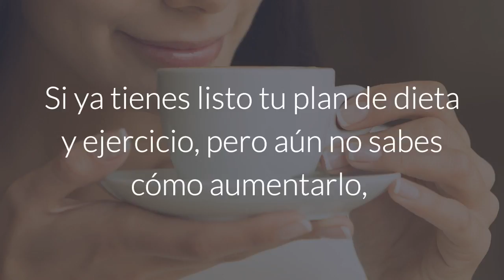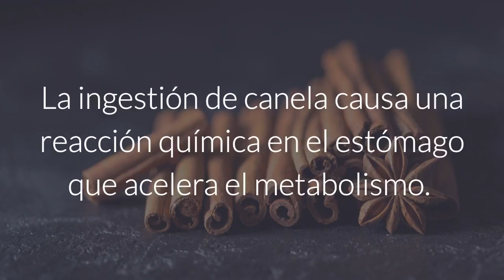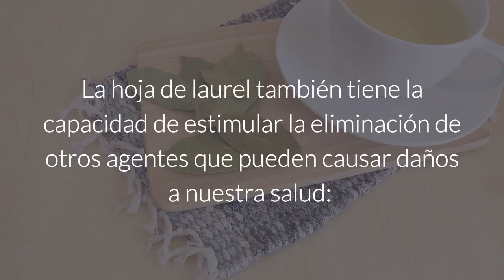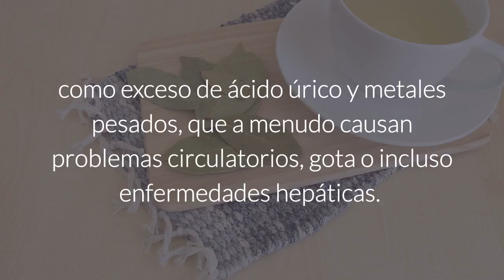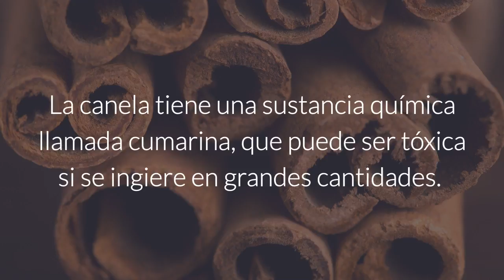Bebe este té una vez al día para quemar grasa rápidamente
La mayoría de los programas para quemar grasa de cualquier área del cuerpo pueden estar compuestos por tres hábitos básicos: una dieta saludable, ejercicio y una bebida casera y natural que ayuda a quemar calorías. Es cómo se pueden obtener buenos resultados en poco tiempo.

Tener estos 3 hábitos es la clave para alcanzar el éxito cuando quieres perder peso y no recuperarlo.

En la búsqueda de un suplemento para adelgazar, encontramos un excelente remedio natural que cuenta con propiedades antiinflamatorias, desintoxicantes y digestivas que potencian el metabolismo para eliminar kilos de más.

Si ya tienes listo tu plan de dieta y ejercicio, pero aún no sabes cómo aumentarlo, no te pierdas el siguiente tratamiento que ayuda a quemar grasa de forma natural. Este tratamiento para quemar grasa aprovecha las propiedades de la canela y la hoja de laurel, que son conocidas por la forma en que reducen la inflamación y ayudan en la digestión.

Mezclar ambos ingredientes para hacer un té nos da una bebida ideal para quemar más calorías, acelerar el metabolismo y perder peso en menos tiempo.
¿Por qué es buena la canela?

Esta especia es una de las más populares en el mundo, famosa por su olor distintivo y sabor ligeramente picante.

Recientemente se descubrió que su consumo regular puede ayudar a perder peso, ya que la canela tiene compuestos que ayudan a detener el proceso de acumulación de grasa, especialmente en la región abdominal. Al mismo tiempo, la canela está relacionada con la reducción de hasta el 29% de la cantidad de azúcar en la sangre. Esto nos ayuda a controlar los antojos y, por lo tanto, evitar comer en exceso y comer bocadillos.

La ingestión de canela causa una reacción química en el estómago que acelera el metabolismo.

Además de todos estos beneficios, la canela también es importante porque:

- Previene y ayuda a controlar la diabetes;
- Es rica en minerales y compuestos antioxidantes;
- Tiene efectos antibacterianos y antifúngicos;
- Ayuda a controlar el colesterol en la sangre;
- Tiene un efecto calmante;
- Ayuda a reducir la inflamación;
- Alivia diferentes tipos de dolores.

¿Por qué es buena la hoja de laurel?

Esta planta tiene dos compuestos activos que lo hacen efectivo: cineol y eugenol, que ayudan en la digestión y calman condiciones como la acidez, el gas y el dolor abdominal. Además de todo esto, tiene propiedades diuréticas que eliminan los fluidos del cuerpo y mejoran la función renal.

La hoja de laurel también tiene la capacidad de estimular la eliminación de otros agentes que pueden causar daños a nuestra salud: como exceso de ácido úrico y metales pesados, que a menudo causan problemas circulatorios, gota o incluso enfermedades hepáticas. También tiene efectos bactericidas, propiedades antisépticas, propiedades antiinflamatorias y sirve como expectorante natural.

El consumo regular de canela y el té de laurel es una forma de ayudar al cuerpo a eliminar todas esas toxinas innecesarias y que funcionan en contra del correcto funcionamiento de nuestro metabolismo. He aquí cómo hacer el té:

Ingredientes:

1 litro de agua (mineral o filtrada);
2 palitos de canela;
10 hojas de laurel

Instrucciones:

Preparar este té no es difícil. Lo único que tienes que hacer es hervir el agua con los palitos de canela y las hojas de laurel.

Cuando llegue a ebullición, baje el fuego y déjelo cocer a fuego lento durante 15 minutos adicionales. Después de eso, quítelo del fuego y déjelo enfriar antes de beber.

Direcciones:

Comienza con una taza por la mañana con el estómago vacío. Bebe dos tazas como máximo, durante el día. Al consumirlo a diario, es posible perder peso en poco tiempo. Lo mejor de todo es que ayudará a evitar que te hinches gracias a su potente acción antiinflamatoria, que reduce la inflamación abdominal provocada por diferentes factores.

Advertencia:

La canela tiene una sustancia química llamada cumarina, que puede ser tóxica si se ingiere en grandes cantidades. Por lo tanto, este té no debe tomarse más que la dosis recomendada. Tampoco se recomienda durante el embarazo, o para aquellos que tienen problemas digestivos, como úlceras y gastritis, o que están tomando antibióticos.

Los consejos de Curas Naturales son sólo para fines informativos y educativos. Este canal de Youtube no es un sustituto de consejos médicos profesionales, de diagnósticos o de tratamientos. La administradora de este canal no es doctora. Si alguien decide utilizar estos consejos, lo hace bajo su propia responsabilidad. Los remedios que aquí se presentan han sido sacados de libros y de gente que los ha usado porque les han sido pasados de generación en generación. Para cualquier problema de salud y antes de usar cualquier remedio casero, consulte siempre primero a su médico.